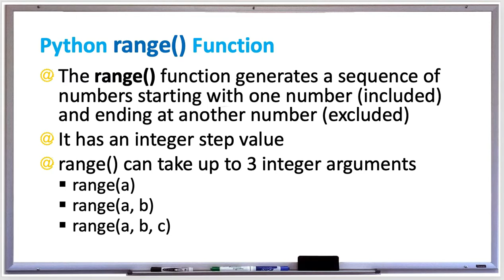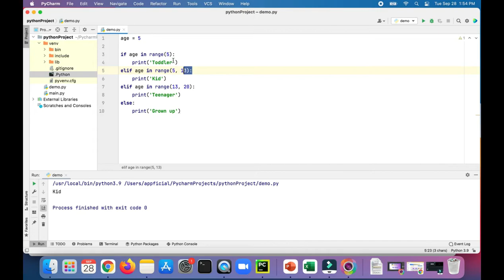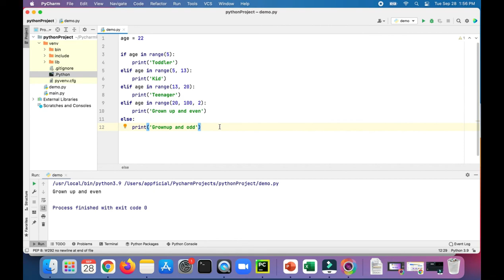Python - The range() Function to Get a Range of Values - Python Programming Example - APPFICIAL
The range() function can take up to three integer arguments.

range(Y) generates a sequence of all non-negative integers less than Y.Ex: range(5) creates the sequence 0, 1, 2, 3, 4.
range(X, Y) generates a sequence of all integers greater than or equal to X and less than y Y.Ex: range(-2, 2) creates the sequence -2, -1, 0, 1
range(X, Y, Z), where Z is positive, generates a sequence of all integers greater than or equal to X and less than Y, incrementing by Z.Ex: range(0, 40, 10) creates the sequence 0, 10, 20, 30.
range(X, Y, Z), where Z is negative, generates a sequence of all integers less than or equal to X and greater than Y, incrementing by Z.Ex: range(5, -1, -1) creates the sequence 5, 4, 3, 2, 1, 0.